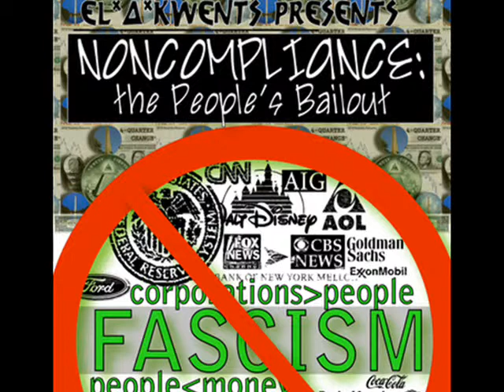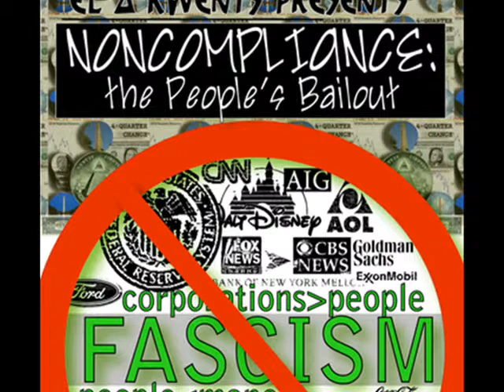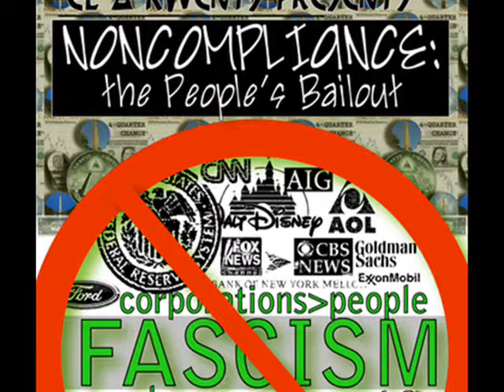El*A*Kwents - More Than Dope Feat. Wellis Fool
Album: Noncompliance: The People's Bailout (2012)
By: El*A*Kwents

TRACKLIST:
01. El*A*Kwents Intro
02. El*A*Kwents - Humanitarian
03. El*A*Kwents - Haunt Your Dreams
04. El*A*Kwents - Operation Northwoods
05. El*A*Kwents Feat. Wellis Fool - More Than Dope
06. El*A*Kwents - Venenum